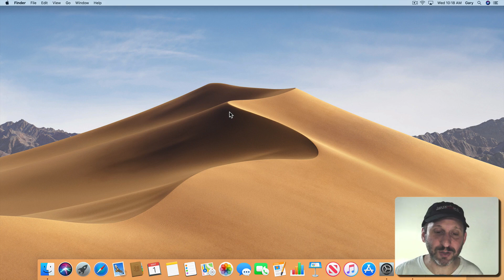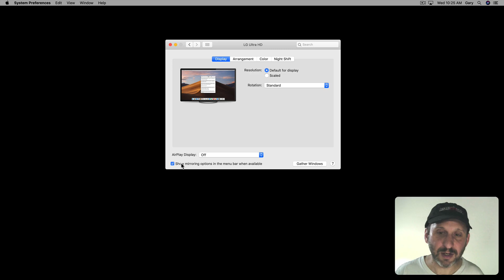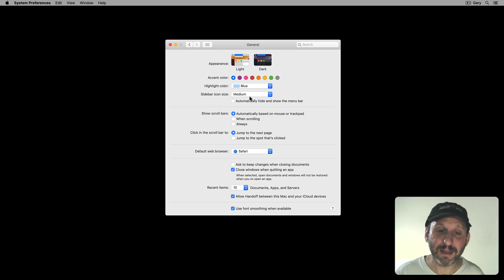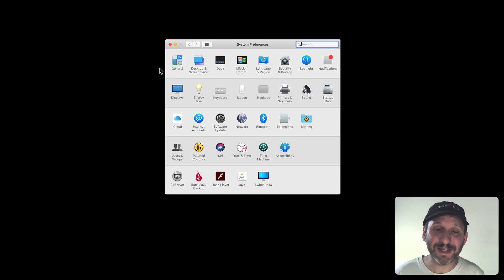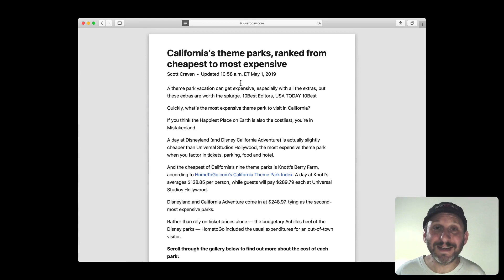How To Customize a Minimalist Mac (MacMost #1913)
With minimalism getting a lot of attention today, how would you customize your Mac to make it minimalist? You can stop using the Desktop as a storage location and use a simple background. You can virtually get rid of the Dock and menu bar. You can practice minimalism when storing, archiving and backing up your files too. Safari and Spotlight also have options that should appeal to minimalists. Choosing the perfect minimalist Mac is tough, as they all are appealing.